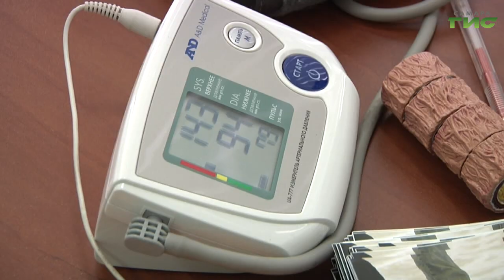"Береги смолоду" / "Звоните доктору" от 26.09.2024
Как состояние позвоночника влияет на качество жизни? В чем причина хронических заболеваний и можно ли ее устранить? Почему «атлант» — всему голова?

Узнаем в программе «Звоните доктору». В студии — врач-вертебролог больницы имени Середавина Ольга Зацепина.